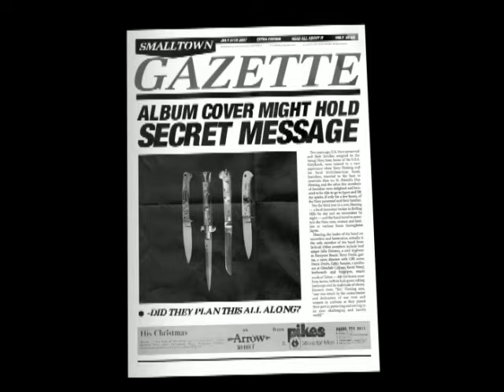The Fashion - Solo Impala (Take The Money And Run)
Music video by The Fashion performing Solo Impala (Take The Money And Run). (C) 2007 RCA / SONY BMG MUSIC ENTERTAINMENT DENMARK A/S